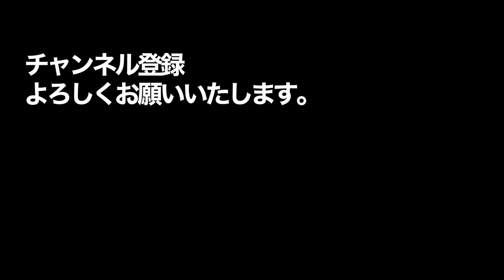ユニクロ並のコスパでブリティッシュデザインのトラウザー British Army BARRACK DRESS ALL RANKS TROUSERS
イギリス陸軍の常勤用制服のトラウザー British Army BARRACK DRESS ALL RANKS TROUSERS をご紹介します。

今ならユニクロと同等かそれ以上のコスパでブリティッシュデザインのトラウザー。カジュアルにも綺麗めにも使えるオールラウンダー。
普段着にもビジネスカジュアルにも使え、大活躍間違いなし。
人気が出て価格が上昇する前に買っておくべし。

今回の紹介アイテム
【楽天市場】イギリス陸軍 ALL RANKS BARRACK DRESS トラウザーズ

ウール100% ALL RANKS No.2 DRESS トラウザーズ
【楽天市場】イギリス陸軍 ALL RANKS No.2 DRESS ウール トラウザーズ